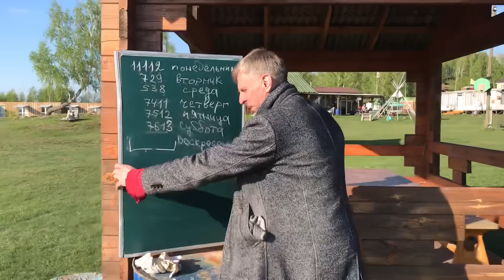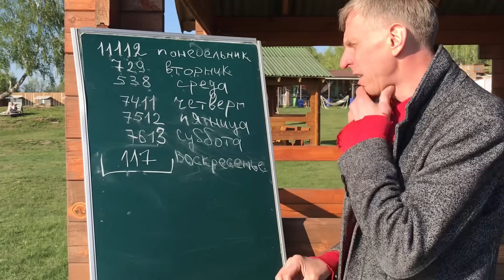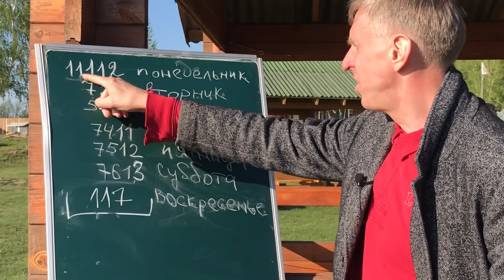Задача индийского мальчика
Математика Найди закономерность